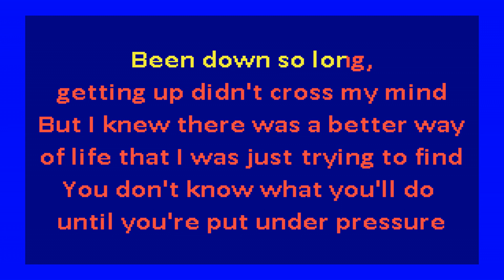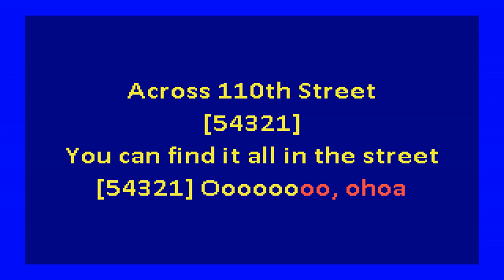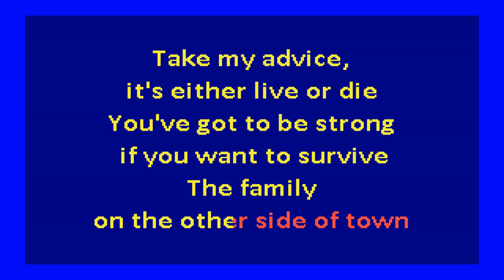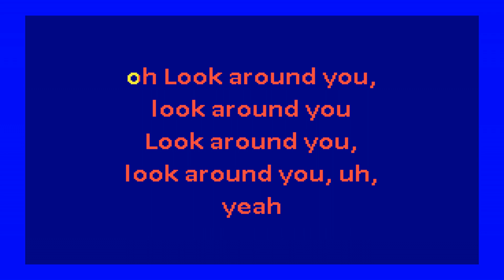bobby womack - across 110th street (karaoke)